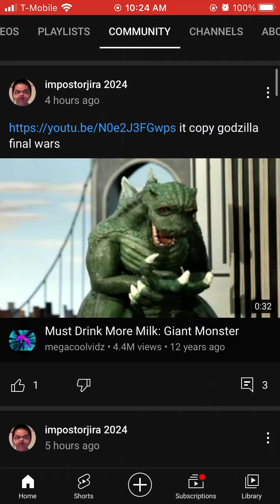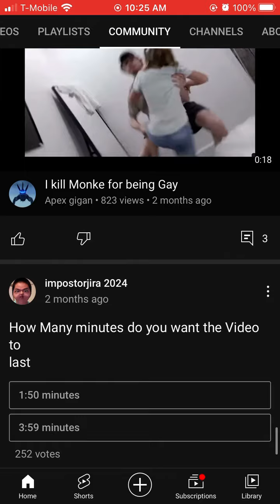Godzilla fd exposed part2 He changed his name